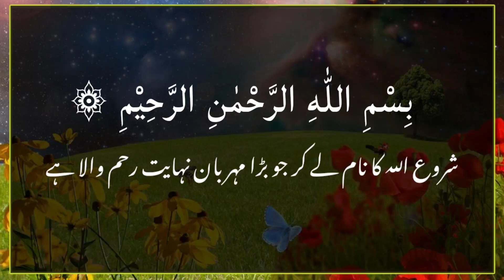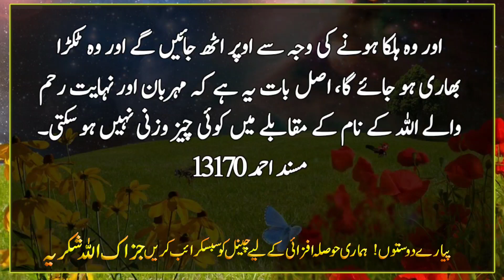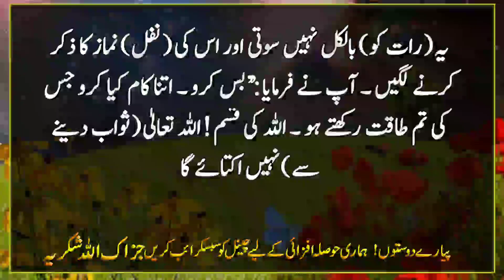Deen ka kamo me Allah ko Sab se zyada wo pasand he jis par | Hadees | Hadees e Nabvi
It is narrated on the authority of 'Abdullah ibn' Amr ibn 'Aas (may Allaah be pleased with him) that the Messenger of Allaah (peace and blessings of Allaah be upon him) said:  The registers will be spread, every register will be visible to the naked eye, Allah will say to this servant: Do you deny any of these sins?  Have you been wronged by my appointed guardian angels?  He will say: O my Lord!  No no  Allah will say: Do you have any excuse or good?  The man will be astonished and will say: O my Lord!  no.  Allah Almighty will say: We have a good deed of yours, today you will not be wronged, a piece will be brought before it  Ga: Bring it to the fore.  The servant will say: O my Lord!  What's so significant about a piece like this? ”  It will be said from Allah Almighty: You will not be wronged today, so all the registers will be placed on a scale, and they will rise because they are light and that piece will be heavy.  The fact is that nothing can be compared with the name of Allah, the Most Gracious, the Most Merciful.  Musnad Ahmad 13170

 It is narrated from Hazrat Ayesha (RA) that when the Holy Prophet (SAW) came to her, a woman was sitting beside him (Hazrat Ayesha).  He said: "Who is this?"  "She is a woman," he said.  She does not sleep (at night) at all and starts mentioning her (supererogatory) prayers.  He said: "Enough.  Do as much as you can.  By Allah!  Allah Almighty will not get tired (of rewarding) even if you get tired.  Of all the deeds of religion, the most pleasing to Allah is the one whose practice can last forever. ”Sunan Nisa'i 5038